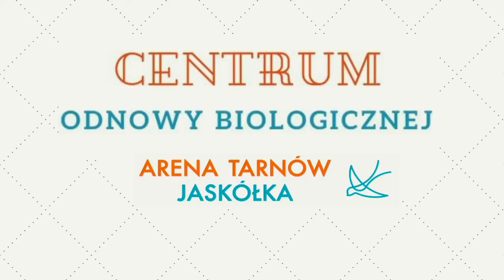Fizjoterapia w domu - plecy płaskie cz. 2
Druga część ćwiczeń  na wadę postawy zwaną „plecy płaskie”.

Dla przypomnienia oraz dla osób, które jeszcze nie widziały pierwszego filmu:
Plecy płaskie jest to wada postawy charakteryzująca się zniesieniem fizjologicznych krzywizn kręgosłupa, czyli lordozy lędźwiowej i kifozy piersiowej w płaszczyźnie strzałkowej. Schorzenie to bardzo często dotyka dzieci słabo umięśnione, bądź wcześnie rozpoczynające nadmierne ćwiczenia zwłaszcza w warunkach rozciągnięcia lub zbytniej korekcji kręgosłupa. Jak można rozpoznać u dziecka tę wadę? Patrząc od boku zauważamy brak fizjologicznych skrzywień kręgosłupa, plecy są po prostu płaskie, głowa jest lekko wysunięta do przodu, barki opuszczone w dół oraz mogą pojawić się wystające łopatki, a miednica jest tak jakby podwinięta w przód i schowana. Zlekceważenie tej wady postawy może w przyszłości prowadzić do skoliozy kręgosłupa i problemów z oddychaniem.
Dlatego ćwicz z nami i zredukuj tę wadę postawy.

Pamiętaj o prawidłowej sylwetce podczas ćwiczeń. Przy każdym ćwiczeniu myśl o prawidłowym oddychaniu oraz napięciu mięśni brzucha.  Najlepiej ćwicz przed lustrem aby móc obserwować swoje ruchy lub poproś kogoś aby skorygował Twoją sylwetkę. Jeśli odczujesz jakikolwiek ból, przerwij ćwiczenie i odpocznij, lub przejdź do kolejnego.
Oddychaj swobodnie. Podczas każdego z ćwiczeń wykonuj wdech nosem i wydech ustami.

Każde ćwiczenie powtórz 10 razy
Wszystkie ćwiczenia zrób minimum 2 razy. Pomiędzy seriami zrób krótki odpoczynek.

Ćwiczenie 1.
Pozycja wyjściowa : Połóż się na brzuchu, ręce spleć pod głową i włóż kocyk pod klatkę piersiową.
Ruch: Unieś miednicę i postaraj się lekko podciągnąć kolana w stronę głowy. Tym sposobem wzmocnisz mięśnie odcinka lędźwiowego.

Ćwiczenie 2.
Pozycja wyjściowa: Ustaw się w klęku podpartym
Ruch: Unieś rękę i nogę po przeciwnej stronie ciała, a następnie zbliż do siebie łokieć i kolano tak aby się dotknęły pod tułowiem. W pierwszej fazie ćwiczenie kształtuje odcinek lędźwiowy kręgosłupa a w drugiej odcinek piersiowy kręgosłupa.

Ćwiczenie 3.
Ruch: W ręce trzymaj taśmę nie odrywając jej od ziemi, drugi koniec taśmy zawiąż na stopie po stronie przeciwnej oraz wykonuj zgięcie i wyprost nogi. Tak samo wykonaj wyprost i zgięcie ręki w której jest taśma, a następnie zmień stronę. To ćwiczenie wzmacnia mięśnie pośladkowe i mięśnie obręczy barkowej.

Ćwiczenie 4.
Pozycja wyjściowa: Ustaw się siadzie klęcznym.
Ruch: Wystaw ręce przed siebie, chwyć taśmę gumową(rozciągliwą skakankę lub bandaż elastyczny), a następnie rozciągaj taśmę przed sobą na wysokości klatki piersiowej. To ćwiczenie wzmacnia klatkę piersiową i obręcz barkową.

Ćwiczenie 5.
Pozycja wyjściowa: Ustaw się w siadzie klęcznym, tyłem do drabinki.
Ruch: Taśmę gumową (rozciągliwą skakankę lub bandaż elastyczny) przywiąż do drabinek lub do nóg stołu czy balustrady schodów  z dwóch stron, następnie ściągaj taśmę w dół tak by na końcu ruchu ręce spotkały się na kolanach lub podłodze. Nie zapominaj o prawidłowym ustawieniu odcinka lędźwiowego kręgosłupa. To ćwiczenie kształtuje odcinek piersiowy kręgosłupa oraz wzmacnia mięśnie obręczy barkowej i klatki piersiowej.

Ćwiczenie 6.
Pozycja wyjściowa: Ustaw się siadzie klęcznym, przodem do drabinki.
Ruch: Taśmę gumową (rozciągliwą skakankę lub bandaż elastyczny) przywiąż do drabinek lub do nóg stołu czy balustrady schodów  z dwóch stron, następnie ściągaj taśmę w dół tak by rękami dotknąć podłogi lub kolan. Nie zapominaj o prawidłowym ustawieniu odcinka lędźwiowego kręgosłupa. To ćwiczenie kształtuje odcinek piersiowy kręgosłupa oraz wzmacnia mięśnie obręczy barkowej.

Ćwiczenie 7.
Pozycja wyjściowa: Stań w wąskim rozkroku tyłem blisko ściany.
Ruch: Wykonaj skłon tułowia w przód i postaraj się dotknąć rękami podłoża, a następnie wyprostu się i staraj się dotknąć rękami ściany powyżej głowy. W pierwszej fazie ćwiczenie kształtuje odcinek piersiowy kręgosłupa a w drugiej odcinek lędźwiowy kręgosłupa.

Ćwiczenie 8.
Pozycja wyjściowa: Stań w wąskim rozkroku przodem do ściany lub drabinek.

Ruch: Wykonaj skłon opierając się o drabinki i schodząc powoli coraz niżej jednocześnie zaokrąglając odcinek piersiowy kręgosłupa i pilnując prawidłowego ustawienia odcinka lędźwiowego kręgosłupa.

Powtórz wszystkie ćwiczenia minimum 5 razy.

Pamiętaj o oddychaniu podczas ćwiczeń i utrzymaniu prawidłowej sylwetki.
Jeśli ćwiczenie sprawia Ci ból lub wywiera inny dyskomfort przerwij je i przejdź do następnego. Pamiętaj, że warto skonsultować ćwiczenia ze swoim lekarzem lub fizjoterapeutą.

Centrum Odnowy Biologicznej
W Arenie Jaskółka Tarnów
ul. Traugutta 3B